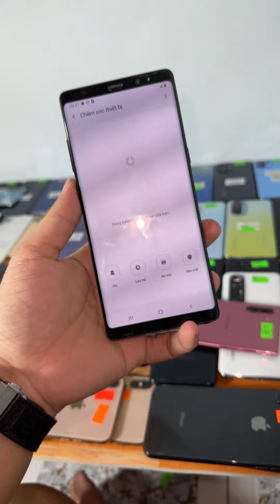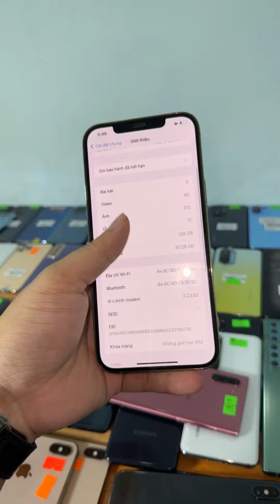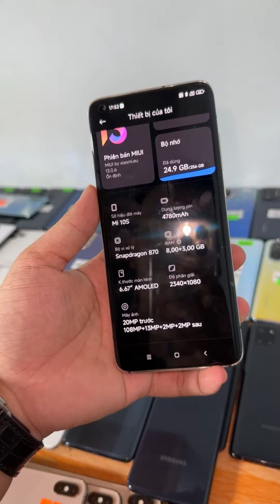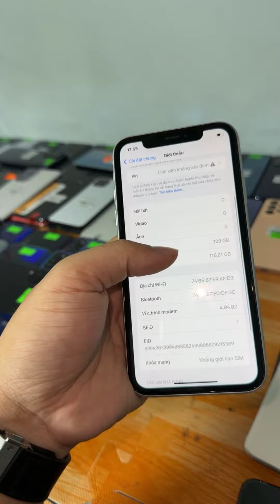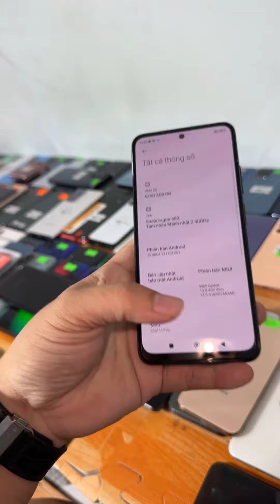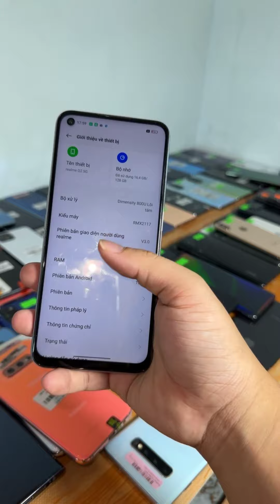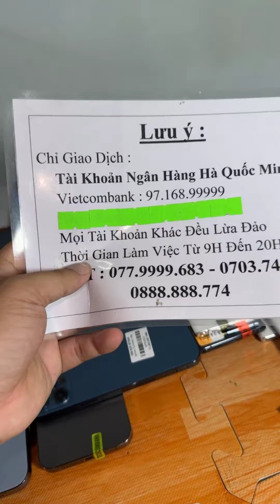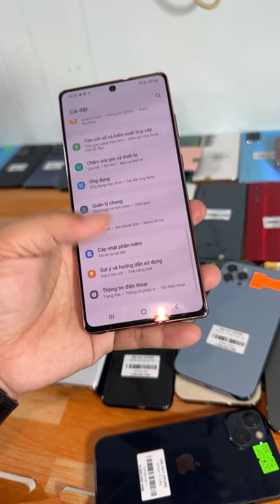Thanh Lý Điện Thoại Giá 2tr : Z Fold 3 , iP 12 Pro Max , Rog Phone 2 , N20 , Mi 10S , Trả Góp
- Thu Mua Điện Thoại Cũ Số Lượng Lớn . Mọi Tài Khoản ZALO KHÁC ĐỀU GIẢ MẠO )